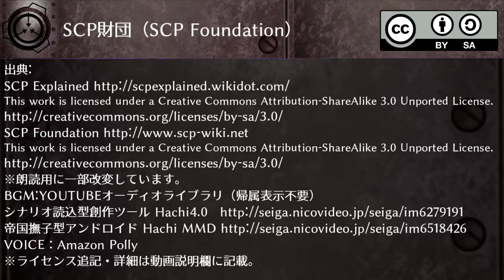SCP-007 - Abdominal Planet